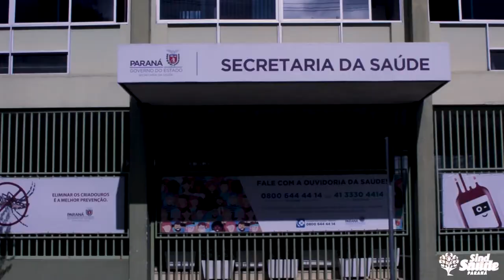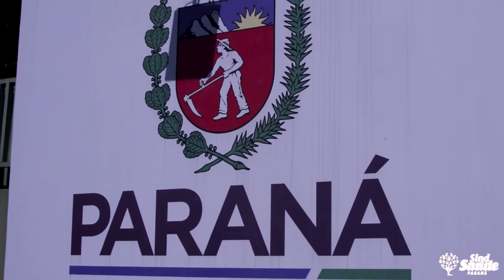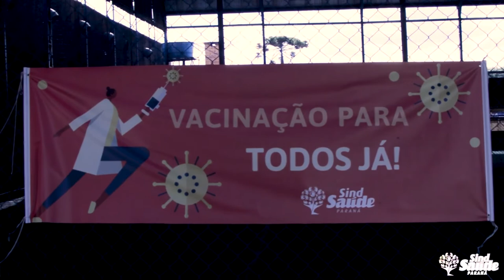SindSaúde-PR cobra teletrabalho na SESA-PR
O SindSaúde-PR voltou à SESA-PR para cobrar a implantação do regime de teletrabalho para o máximo possível de servidoras e servidores, como forma de evitar o contágio